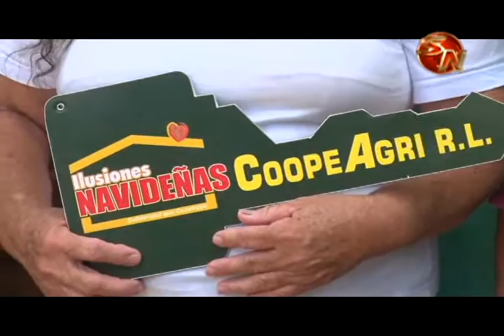Dos familias de San Marcos de Pejibaye reciben una Ilusión Navideña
La entrega la hicieron los representantes de la cooperativa a dos hogares de familias de escasos recursos de San Marcos de Pejibaye en Pérez Zeledón.